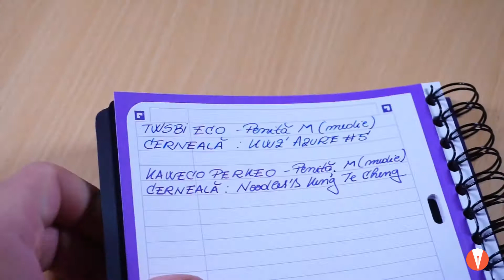OXFORD - Hartia Optik Paper - Mostra de scris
Salutare tuturor!
Aceasta este mostra de scris dedicată hârtiei Optik Paper disponibilă sub brandul OXFORD în shop-ul PENMANIA.

Vizionare plăcută!